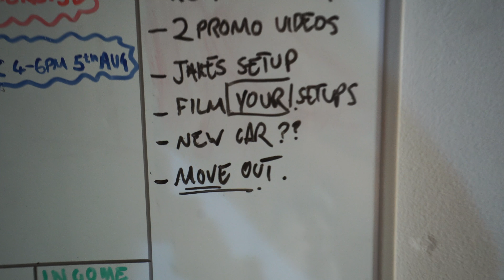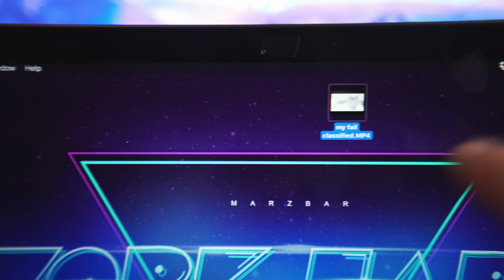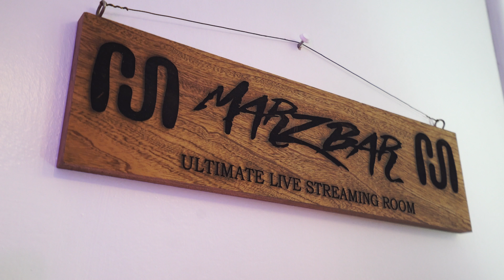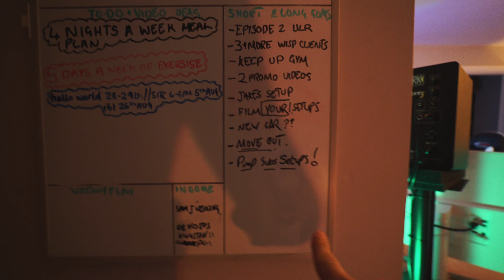I've kept this a secret all my life...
Chill vlog today, this is so embarrassing, I've kept it a secret all my life.